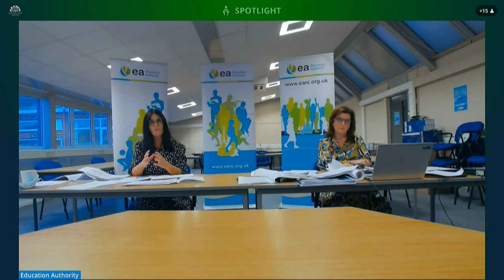Public Accounts Committee Meeting, Thursday 02 December 2021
The Committee met on Thursday 02 December 2021.

The agenda included:

Inquiry into Closing the Gap - Social Deprivation and Links to Educational Attainment - Social Deprivation and Links to Educational Attainment: Recap session.

Inquiry into Closing the Gap - Social Deprivation and Links to Educational Attainment - Social Deprivation and Links to Educational Attainment: Evidence session.

Inquiry into Closing the Gap - Social Deprivation and Links to Educational Attainment - Social Deprivation and Links to Educational Attainment: Discussion with NIAO Officials.

Inquiry into Department Review of Budget Process.